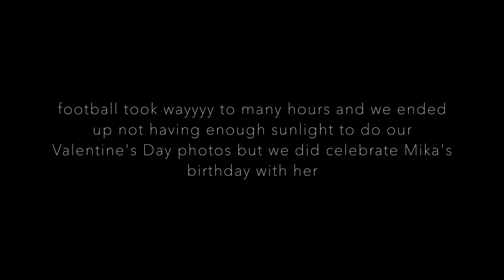VLOG | football sunday, mika's pre-birthday dinner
This was filmed Jan 24th, the day before Mika's birthday. We did a small pre-birthday celebration with her, then the next day we celebrated and took Valentine's Day photos.

Also, don't worry I know onions are not safe to feed to pups, she had her own meal of boiled chicken and rice with some broccoli.

Follow Me -
Etsy Shop | @littodimsumshop

*I'm sure you've noticed but these vlogs are prefilmed and uploaded in chronological order - this is to ensure my consistency LOL*